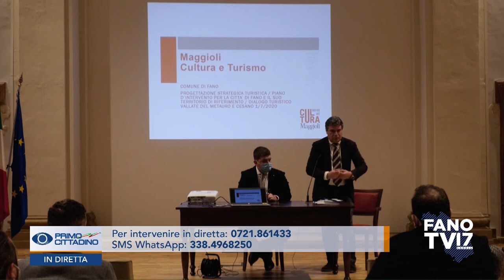PRIMO CITTADINO - Enrico Rossi (22 marzo 2021)